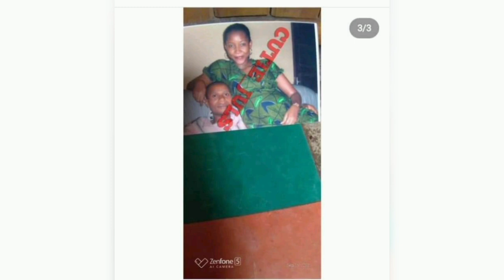Yul Edochie worships Judy Austin for disregarding the news of his impotency after a fâtäl Äccịdent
Content in this video is strictly created to educate values and also entertain our audience. GOSSIP HEADQUARTERS  is all about entertainment, Church gist, celebrities news lifestyle  many more